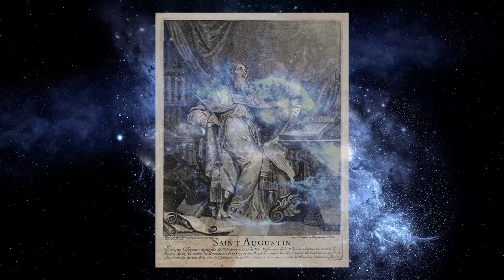St. Augustine's Confessions | New Translation by Anthony Esolen trailer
Of all the autobiographies ever written by mere mortals, Confessions by Saint Augustine of Hippo is the greatest.

In this masterpiece, you will find a doctor of the Church longing for the true Doctor of the soul, Christ. Taking us from Augustine’s roots in Africa to his encounters with his spiritual father Saint Ambrose in Milan, from his battle against his concupiscence to his famed conversion, Confessions is itself a veritable pilgrimage to the threshold of the new Jerusalem. Indeed, its end is not biography but a breathtaking meditation on time and memory, on the human soul and the material world, and on the creative and redemptive power of God himself.

"For you have made us for yourself, and our heart is restless until it rests in you.” —Saint Augustine of Hippo

In Dr. Anthony Esolen’s new translation, the esteemed translator and author seeks to retain and reveal the figurative by hewing as closely as possible to the literal, both in the significance of individual words and in the manner of the author’s expression. Confessions is a work of literary art, “one of the most stupendous ever wrought,” he says, immensely rich in insights, and intricate in its returning, again and again, to the questions of a soul in search of truth and of answers ready to be found, if we will only seek, and ask, and knock.

In Confessions, the reader does more than encounter Augustine, the boy, the promising youth, the sinner, the teacher, the intellectual wanderer, the hesitant catechumen, and the Christian man set free at last. Through this book, the reader enters into his own spiritual journey, as we cry out to the living God in the depths of our hearts, “Let me know you, O Lord, who know me; let me know you even as I am known.”